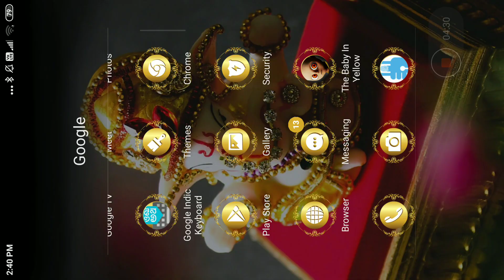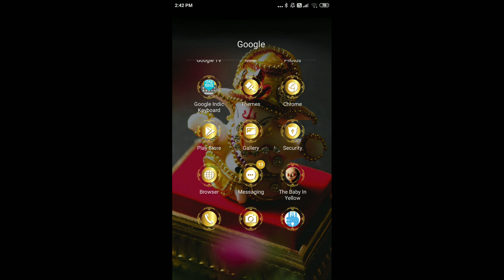5 November 2023